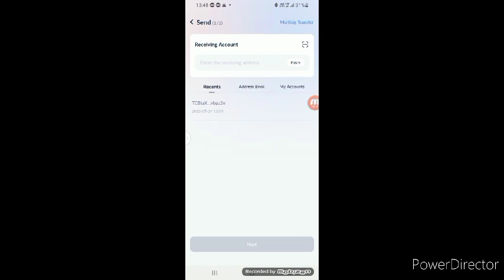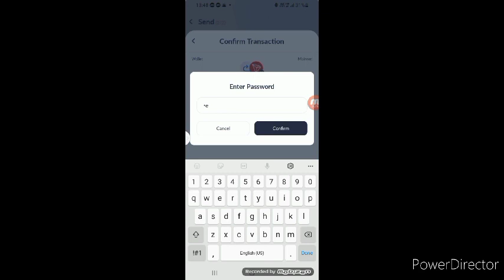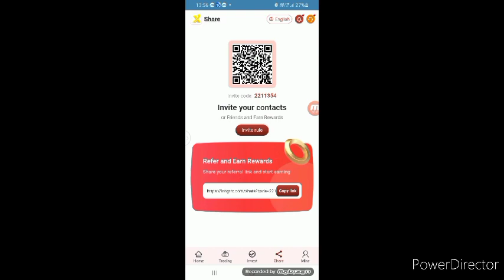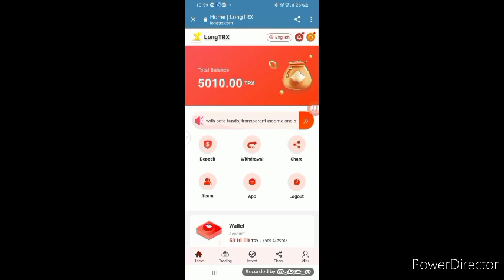best Earning App